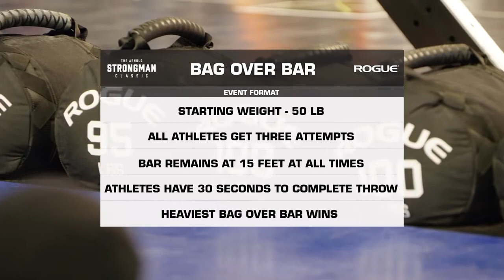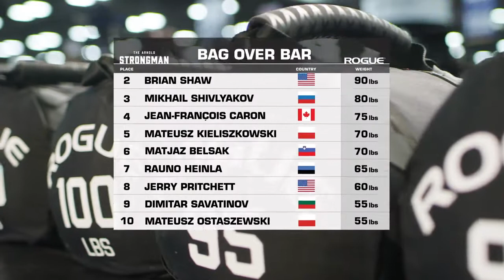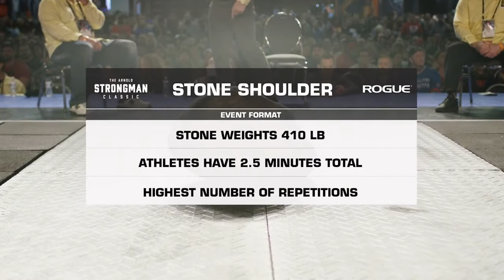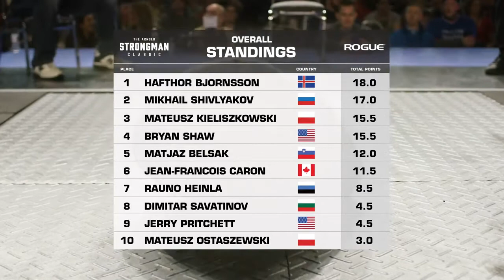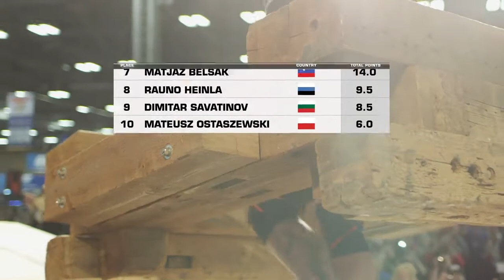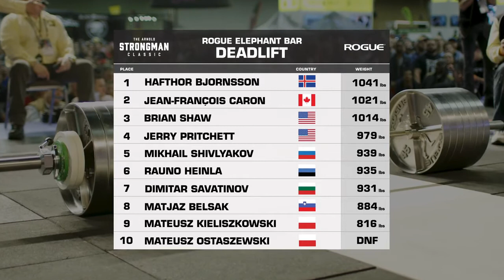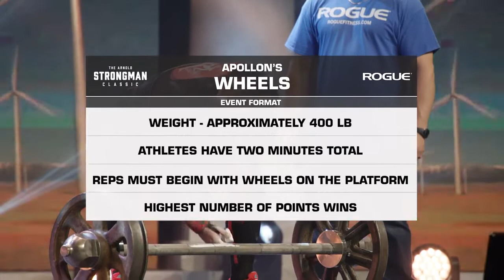Arnold strongman Classic 2018